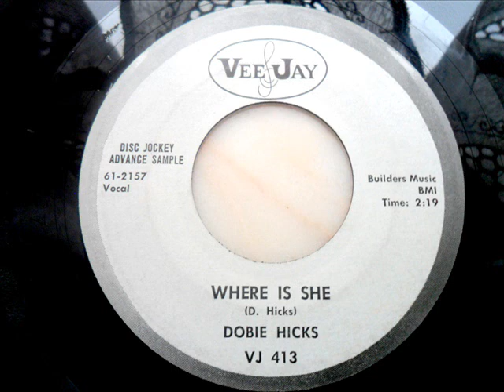Dobie hicks - Where is she